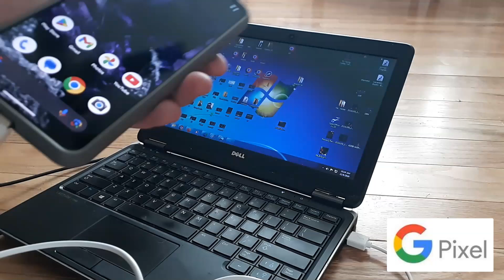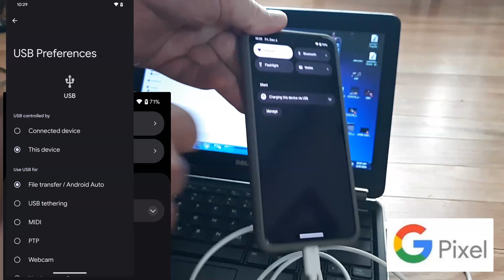Fix Google Pixel Phone FILES Not Showing Up Connected to Computer USB Laptop Missing Photos Pictures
If your Google Pixel smartphone's files are not showing up on your computer when connected via USB, follow these steps to troubleshoot and fix the issue:
1. Check USB Connection Mode
Default USB Mode: Google Pixel phones often default to "Charging Only" when connected.
Unlock your Pixel phone.
Swipe down to open the notification panel.
Tap the USB notification and select File Transfer/Android Auto (MTP mode).
Check if the files now appear on your computer.
2. Update Drivers on Your Computer
If you’re using a Windows computer:
Open Device Manager.
Locate your Pixel under "Portable Devices" or "Unknown Devices."
Right-click and select Update Driver.
Choose Search automatically for updated driver software.
3. Verify USB Cable
Ensure you’re using a data-transfer-capable USB cable (not just a charging cable).
Try using a different USB cable or port on your computer.
4. Enable Developer Options and USB Debugging
On your Pixel, go to Settings - About phone.
Tap Build number seven times to enable Developer Options.
Navigate to Settings - System - Developer options.
Enable USB Debugging.
Reconnect your phone and select File Transfer mode again.
5. Check Permissions
When connecting the phone, a prompt may appear on your Pixel asking, “Allow access to data?”
Tap Allow to grant access.
6. Try Another Computer
To determine if the issue is with your phone or computer, connect your Pixel to another computer and check if files are accessible.
7. Restart Both Devices
Restart both your phone and computer, then reconnect via USB.
8. Update Your Pixel
Ensure your Google Pixel is running the latest software.
Go to Settings - System - System Update to check for updates.
9. Check File System Compatibility (Mac Users)
For Mac, install Android File Transfer from Android.com to view missing files on your Pixel.
If these steps don’t resolve the issue, let me know, and we can dig deeper! googlepixel8 googlepixel9 googlepixel9a googlepixel10